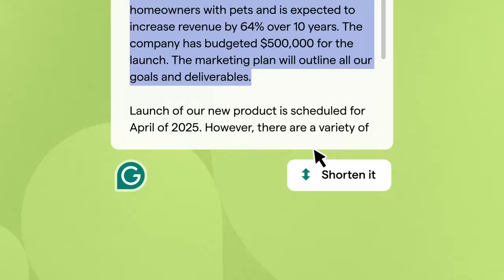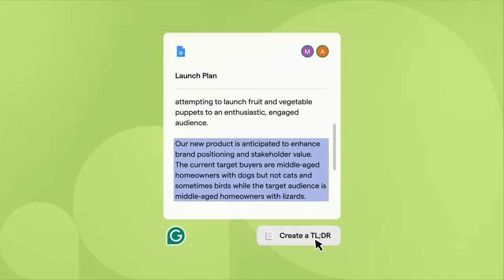Write Like A Winner | Write Your Best Work With Grammarly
Your work runs on words. Pick the right ones with Grammarly, your AI writing partner that helps you make your point. Whether you’re drowning in emails, battling document deadlines, or fielding a million messages, Grammarly can write words that do your work for you. And maybe even save you a meeting or two.

There’s all the essentials of course, like checking grammar and fixing typos. But good writing is more than good grammar. With Grammarly, you can generate a first draft, then make it shorter, simpler, persuasive, empathetic—whatever you need to get your message across. All in a few clicks instead of a few hours. And when communication is this effortless, you make work easier for you—and everyone else.

Time to make every word count.